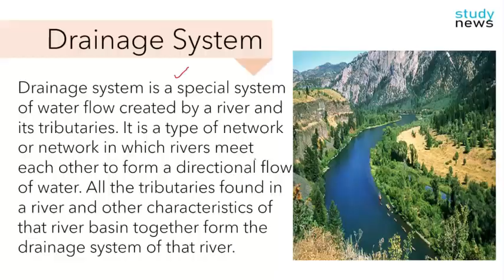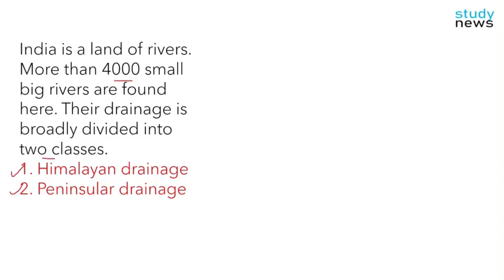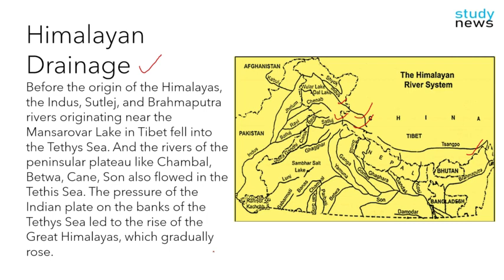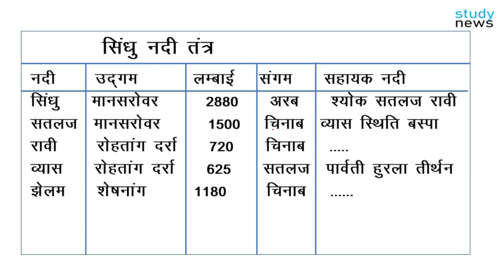🇮🇳 CLASS-7 || CHAPTER-5 || DRAINAGE SYSTEM OF INDIA || भारत का अपवाह तंत्र•••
drainage System of India [UPSC Geography Notes]

Geography is an important part of the UPSC syllabus. Many questions are asked every year in both the prelims and the mains from this subject. It is also a very interesting subject. In this article, you can read all about the drainage system in India for the IAS exam.

Drainage System of India

The flow of water through well-defined channels is known as drainage and the network of such channels is called a “drainage system”. The drainage system of an area is the outcome of the geological time period, nature and structure of rocks, slope, topography, amount of water flowing and the periodicity of flow. The area drained by a single river system (river and its tributaries) is called its drainage basin. An elevated area (mountain or an upland) that separates two drainage basins is called a “water divide”. The world’s largest drainage basin is of the Amazon river and in India, the river Ganga has the largest river basin.

Different Drainage Patterns

Dendritic – The drainage system resembling the branches of a tree is known as dendritic. For example, the rivers of the northern plains.

Radial – When the rivers originate from a hill and flow in all directions, the drainage pattern is known as radial. For example, rivers originating from the Amarkantak range.

Sitemap